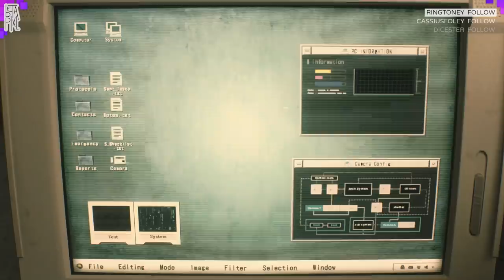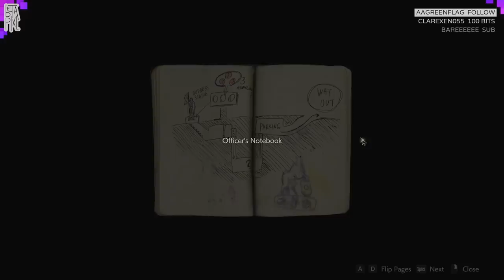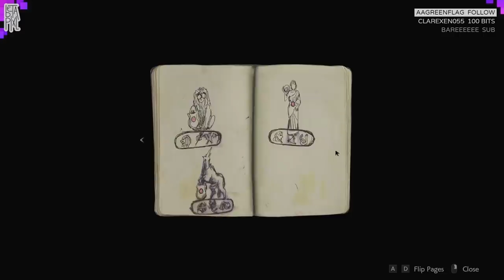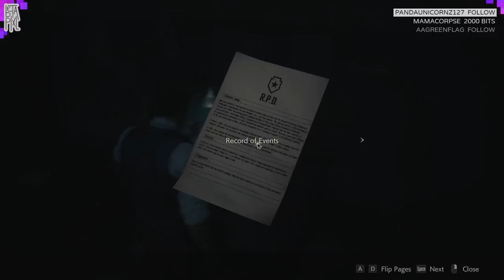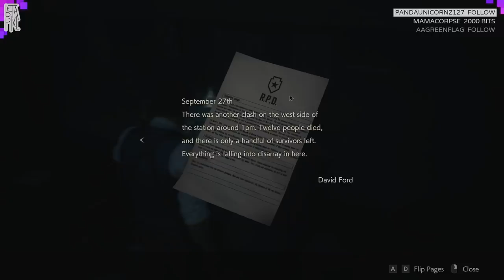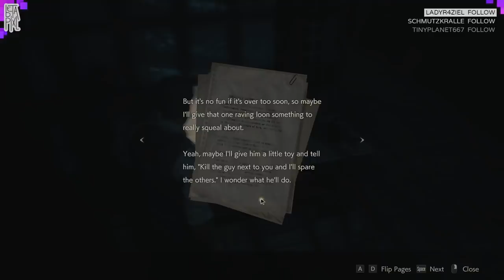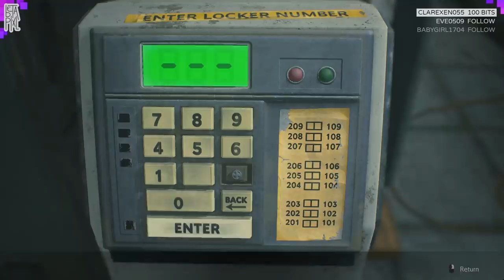Resident Evil 2: Alan Wake? [#1] (Stream 25/01/19) - betapixl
Nibble Simulator 2019!

More me!

Robin Torkar
Box 9002
25009 Helsingborg
Sweden